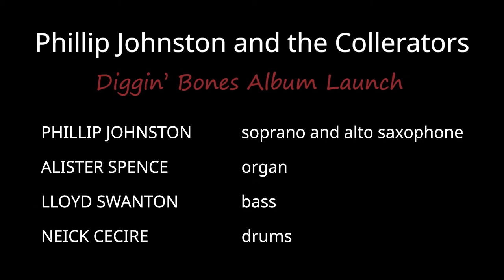PHILLIP JOHNSTON & THE COOLERATORS - DIGGIN' BONES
DIGGIN' BONES ALBUM LAUNCH - SIMA | 4 August 2018 | Sydney
(Recorded Live - selected excerpts)
“Jazz played with some true wit… quirky, cartoonish pieces, coloured with chirpy melodies and unexpected moments of poignancy” – John Shand (Sydney Morning Herald)

Originally hailing from New York City, The New Yorker called Phillip Johnston, “An exceptionally individualistic composer and superb improviser”. He has led Phillip Johnston & The Coolerators in one form or another since moving to Australia in 2005.

Both groovy and cerebral, The Coolerators play funky dance music for a cartoon universe. Now they present Phillip’s second Australian recording, Diggin’ Bones: tight, compact, funky, smart, and a reinvention of organ groove jazz.

PHILLIP JOHNSTON soprano and alto saxophone ALISTER SPENCE organ LLOYD SWANTON bass NICK CECIRE drums